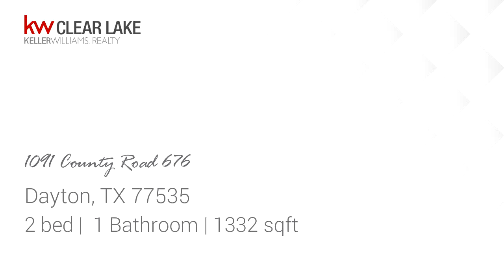Residential for sale in Dayton, TX - 1091 County Road 676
Enjoy this 2 bedroom cozy home situated in the country. Almost 5 acres of land is fenced for your farm animals with a pond, horse stable, and RV hook-ups located on the carport and house.  As you walk in the home you will notice the hardwood floors, high ceilings, lots of natural light, and open concept.  Recently installed laminate flooring in the bedrooms.  Wonderful, large space available in the attic for expansion.   Enjoy the peaceful evenings on the covered back porch. Schedule your showing today!

Bedrooms: 2
Bathrooms: 1
Square Feet: 1332
Price: $239,000